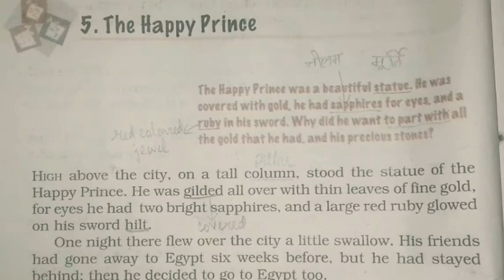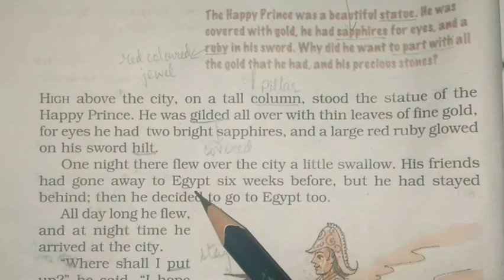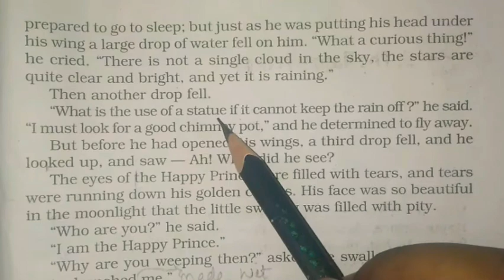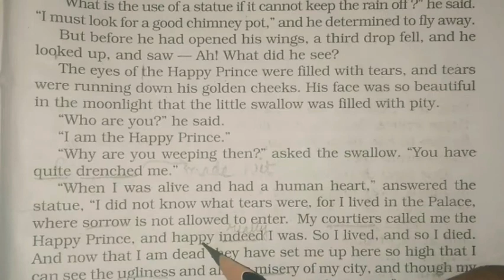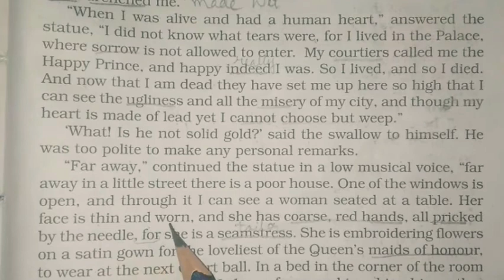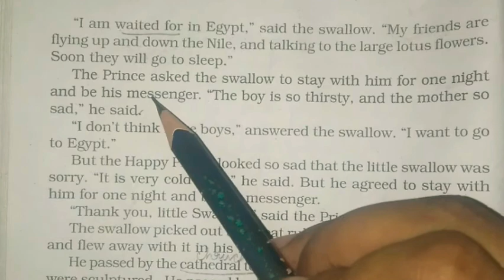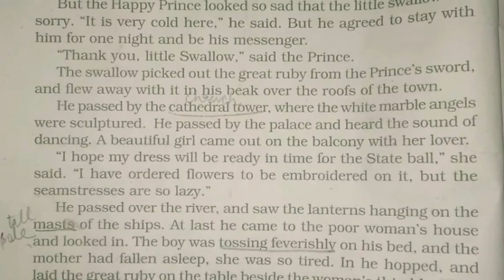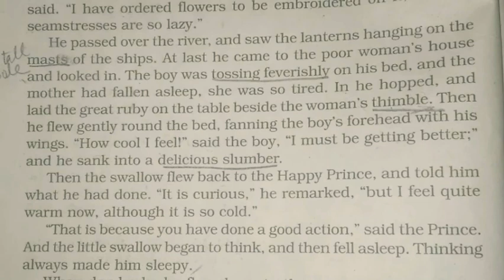#1 The Happy Prince Class 9 in Hindi The Happy Prince line by line explanation in Hindi Moments book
#1| Line by Line Explanation | "The Happy Prince" | Class 9 | Moments book | NCERT

The Happy Prince Class 9 in Hindi The Happy Prince line by line explanation in Hindi Moments book

This is the part one of Line by Line Explanation of Chapter no. 5 "The Happy Prince" from the Moments book NCERT of class 9.
It is very easy and explained in hindi also.

Following is the link(line by line explanation) of the playlist of the earlier chapters of this Moments book:-

Following is the link of the Summaries of the earlier Chapters of this  Moments Book:-